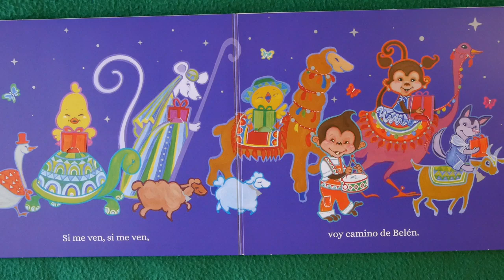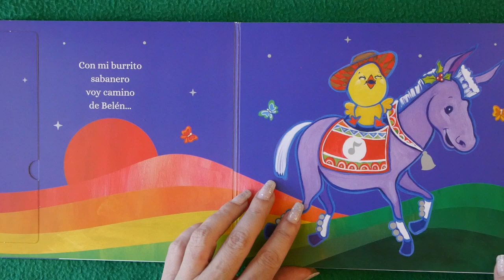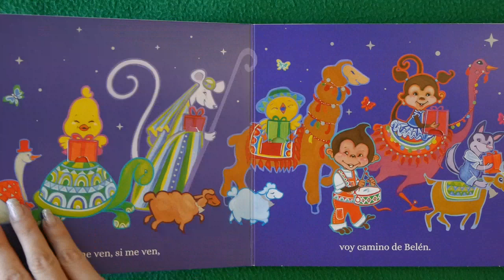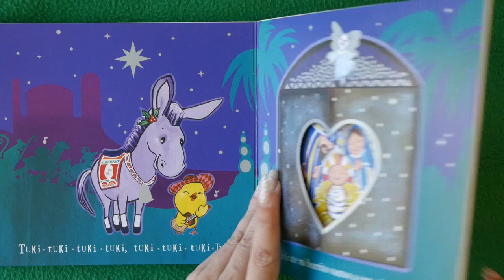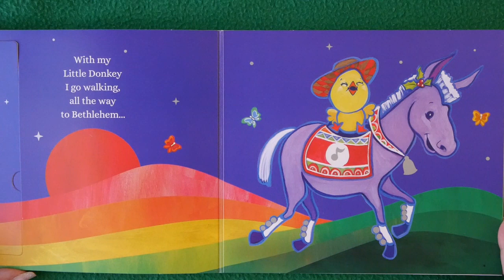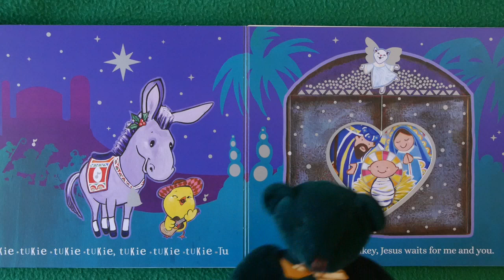Mi Burrito Sabanero/My Little Donkey - Kids Book with Bilingual Christmas Song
Kids Books: MI BURRITO SABANERO Christmas Song for Kids read & sung aloud for children! The classic Spanish Christmas Carol comes to life in this children's book from Canticos that reverses to reveal an English version!  KidTime StoryTime is reading this reversible book to teach you the Christmas song she was taught when she was a little girl!

Presented by Abuela Bear, Green Bear and sung by StoryTeller!

The book is based on the popular Spanish Christmas Carol and created by Susie Jaramillo, an artist and mom who founded CANTICOS (CanticosWorld.com) to create multicultural books, videos and resources for parents and their kids!

DEAR PARENTS & EDUCATORS! Your purchase helps support our free channel & the author at no additional cost to you.